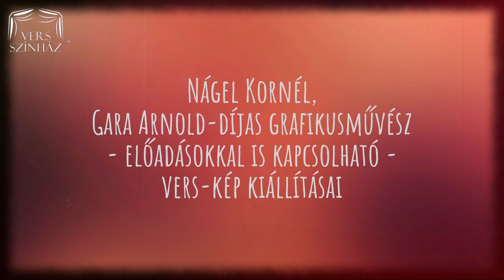A VERSSZÍNHÁZ™ képzőművészeti programajánlata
Vers-kép kiállítások, Nágel Kornél grafikusművész versillusztrációs metszetkollekciói